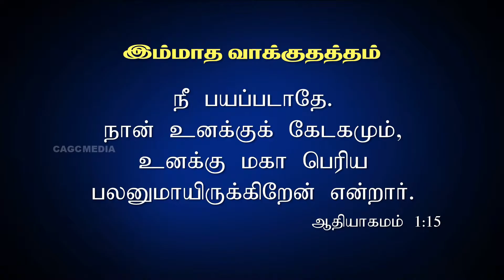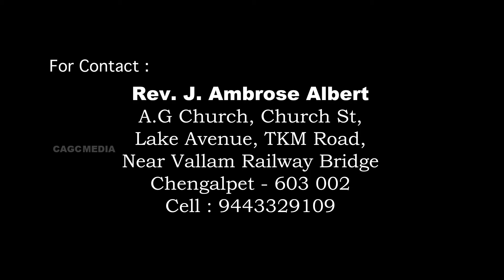Chengalpet A.G Church [FEBRUARY MONTH PROMISE WORD]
FEBRUARY MONTH PROMISE WORD By